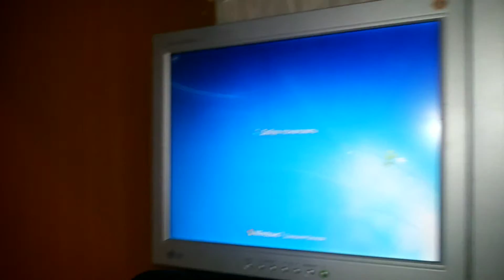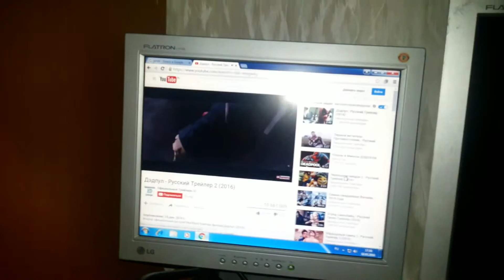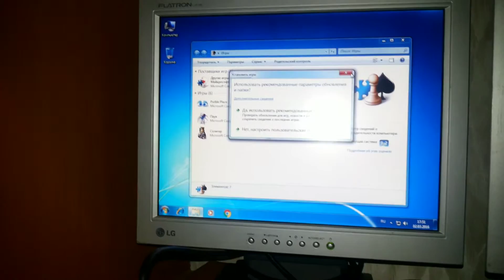Неттоп на Intel Atom D2500, 2гб ddr3 тест работы